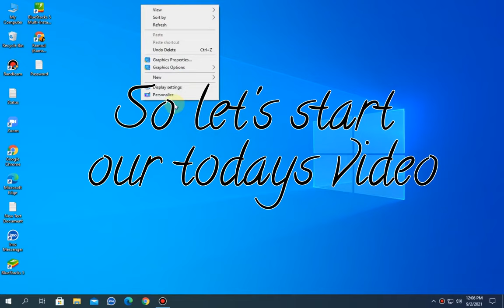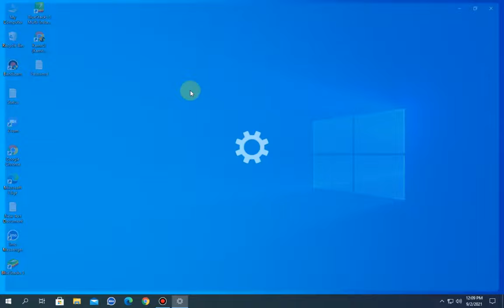REMOVE RECENTLY USED IMAGES IN DESKTOP BACKGROUND HISTORY WINDOWS 10 TIPS AND TRICKS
Hey Guys
Assalamualaiikum

Registry Key Path -
HKEY_CURRENT_USER\Software\Microsoft\Windows\CurrentVersion\Explorer\Wallpapers